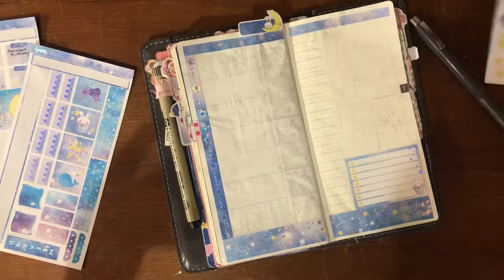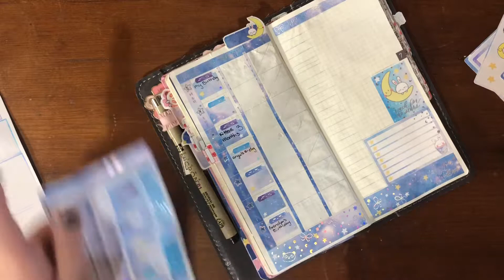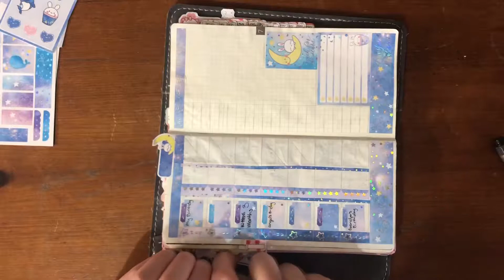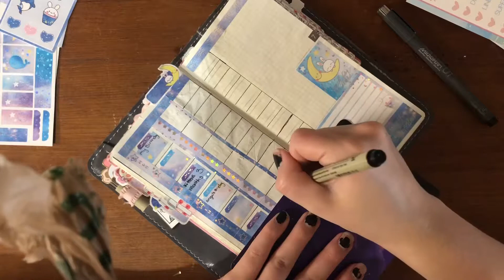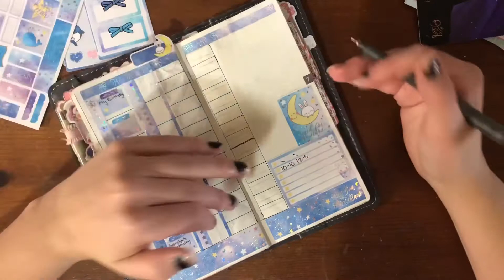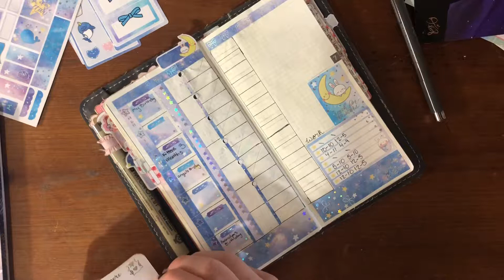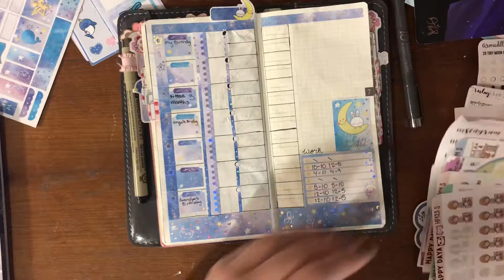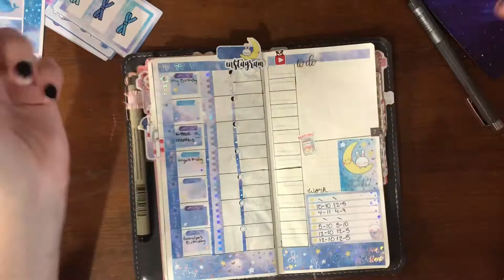Hobonichi Weeks PWM July 8-14 ~ Week 28 ~ 💖 BIRTHDAY WEEK 💖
🌸 Sakura pigma micron ~ Sakura Pigma 30062 Micron Blister...

🌸 Sakura microperm ~ Sakura 34081 Microperm Blister...

🌸My etsy shop